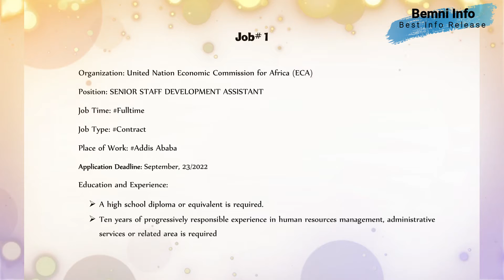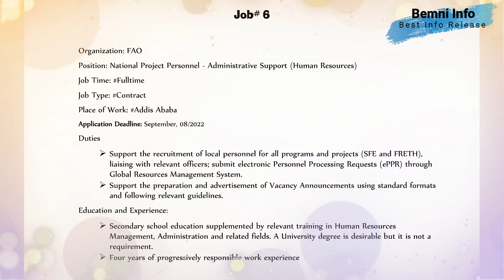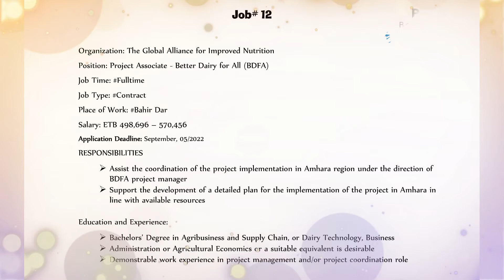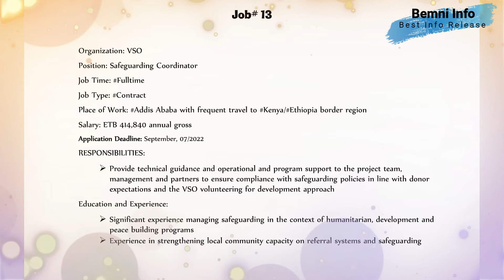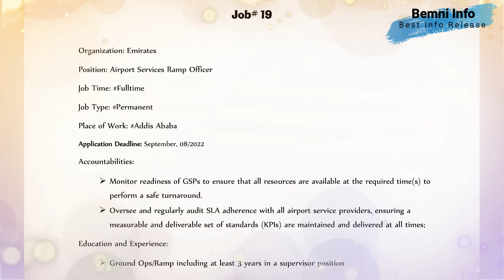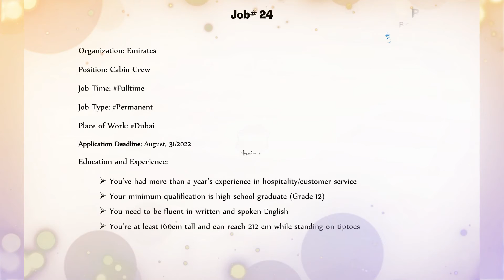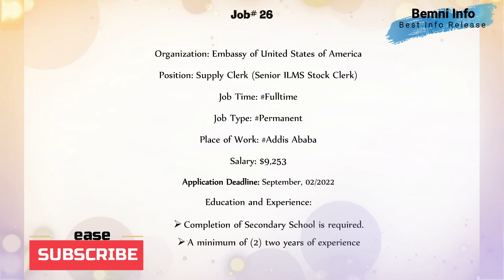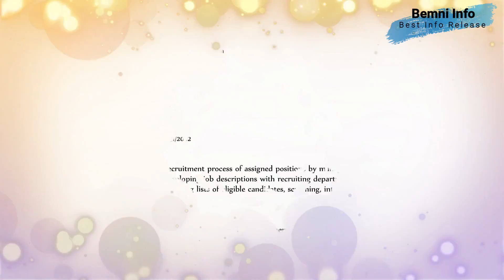Daily NGO job Vacancy @2022 | this week | Jobs Vacancy | government jobs 2022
At this time, you will get the latest NGO jobs vacancy released this week, you can apply and expand your chance as fast as possible. for more information check this link below.

Don't Skip this Video, watch the video completely.

More Videos____

How to find LATEST NGO jobs VACANCY in Ethiopia 2022 | አስቸኳይ የስራ ማስታወቂያ | Best salary ever!

How to Use Your PHONE as a Webcam | IP Camera | የሞባይሎን ካሜራ ለኮምቲውተሮ ይጠቀሙ | Huawei, Galaxy, Samsung...!

How to apply online to CBE Job Vacancy | የኢትዮጵያ ንግድ ባንክ የሥራ ማስታወቂያ /2021 New Method!

How to Activate IDM Free for Lifetime 2021 / አስደሳች ዜና / ለሁልጊዜ የሚያገለግል IDM / Download and Install IDM!

How to Activate Windows 10 for Free in 2021 / አስገራሚ መፍትሔ በ 1 ደቂቃ / for Life Time!